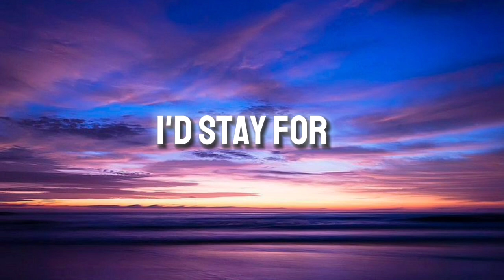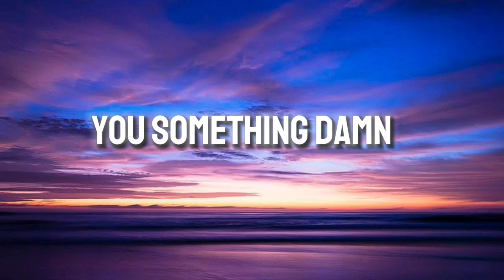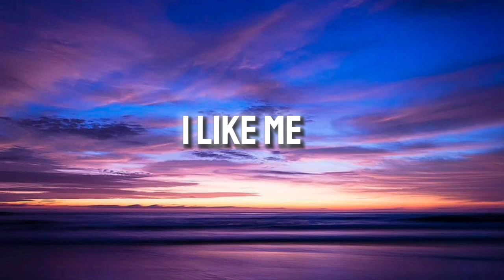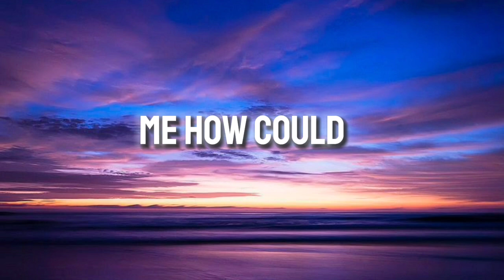I Like Me Better - LAUV ( lyrics)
"Indulge in the euphoric vibes of Lauv's 'I Like Me Better' 🎶 Immerse yourself in the blissful melodies and relatable lyrics that speak to the essence of self-discovery and love. Join us on a journey through this enchanting track that resonates with hearts worldwide. Lauv ILikeMeBetter MusicVideo PopMusic FeelGoodMusic SelfDiscovery LoveSong TopHits YouTubeMusic ChartTopper RelatableLyrics ViralTunes MusicIsLife EuphoricVibes SongOfTheDay"